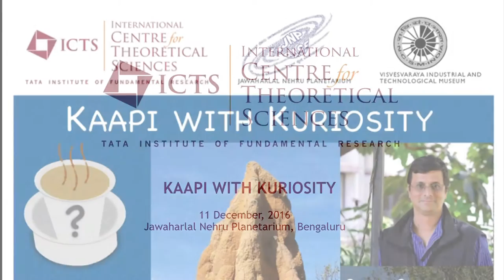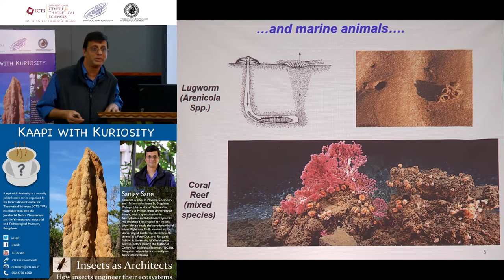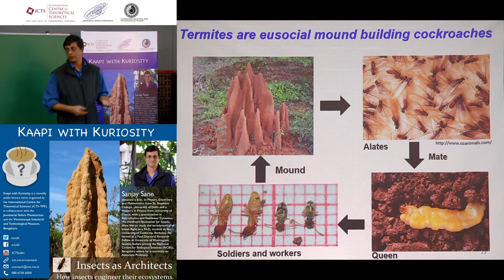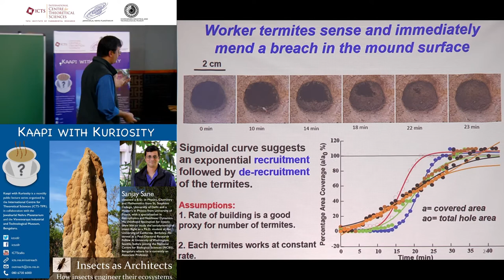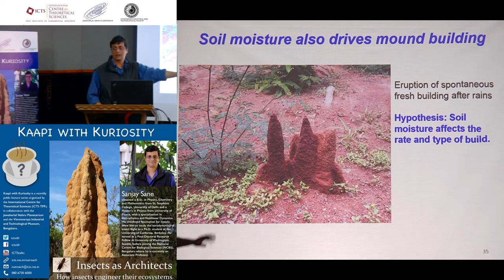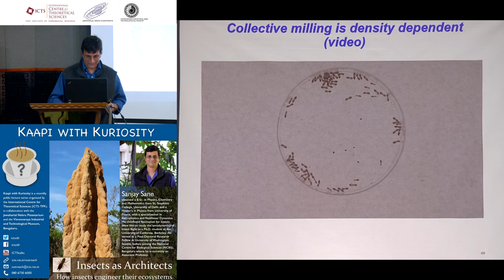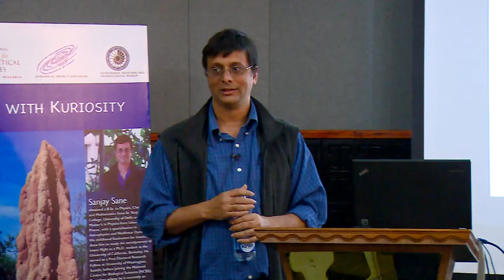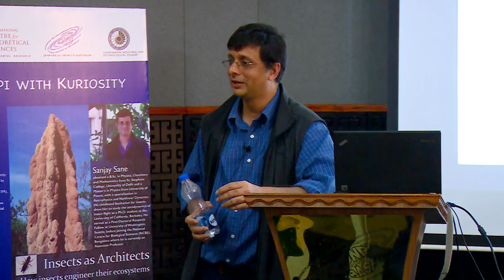Insects as Architects - How insects engineer their ecosystems by Sanjay Sane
Engineering is not a uniquely human trait. Even a cursory look at our backyard can reveal a staggering variety of structures engineered by insects and other animals. These structures emerge from the coordinated activity of many individuals, or sometimes even a solitary individual. Like human-built structures, they require tremendous coordination, constant maintenance, rapid responses to environmental changes etc. My talk will use termite mounds as an example of animal engineering. Specifically, I will describe our recent attempts at understanding how these fascinating insects are able to build enormous structures through coordinated activity. How do they recognise and repair damage to these structures? What sensory cues guide them in these tasks? And finally, what lessons can we learn from these marvellous structures about energy-efficient, waste-free civil engineering? These are some of the questions I will address in my talk.